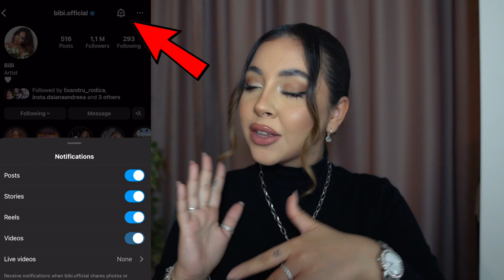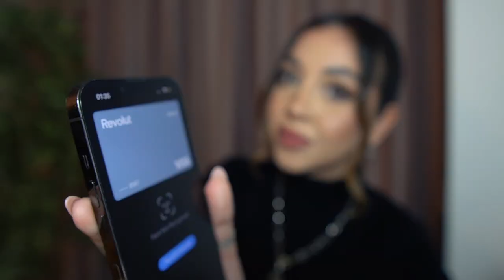CITESC SECRETELE ABONAȚILOR MEI *secretul meu*